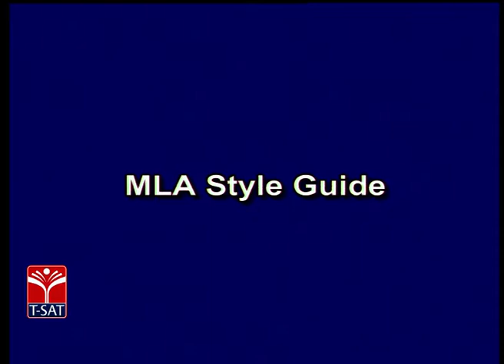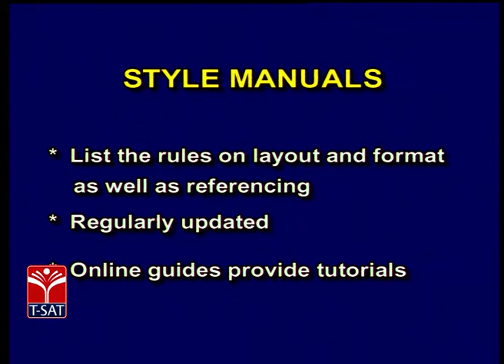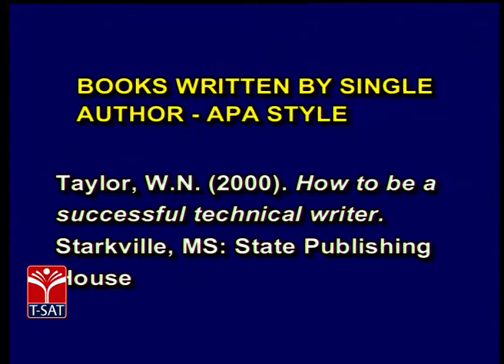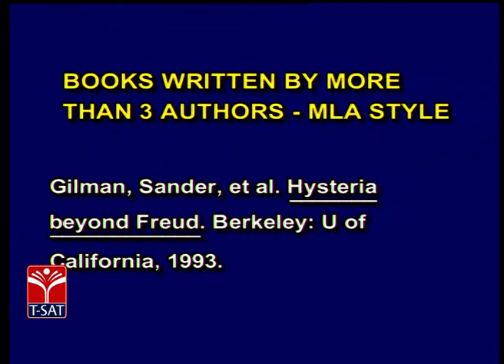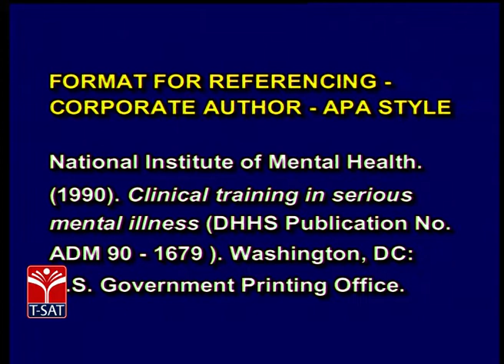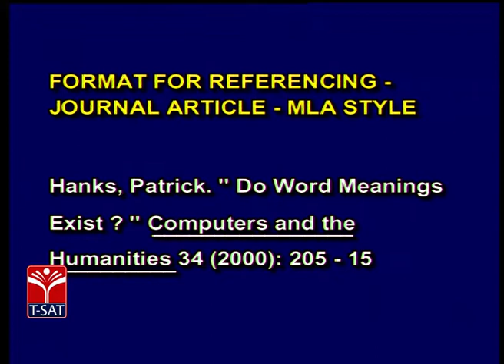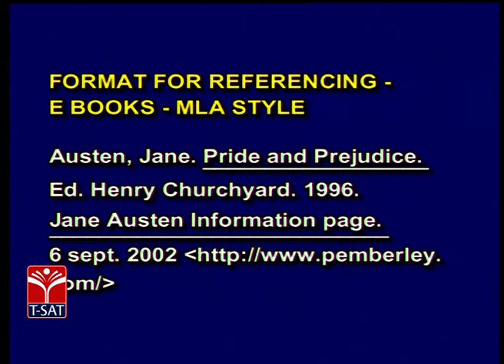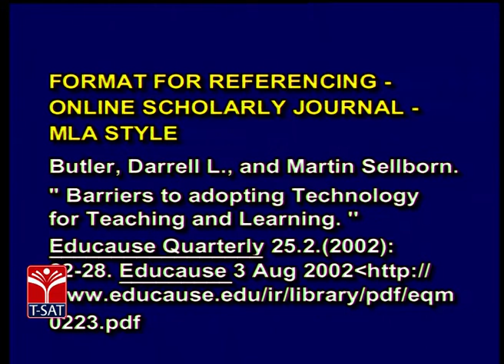T-SAT || MLISc - Preparing References for Research Report || Presented By Dr BRAOU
SoFTNET T-SAT || MLISc - Preparing References for Research Report || Presented By Dr BRAOU